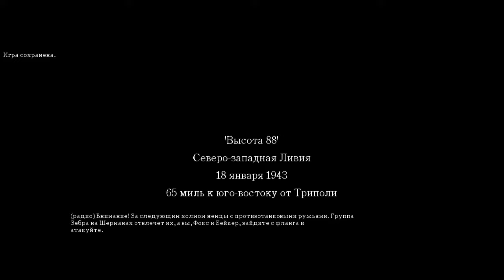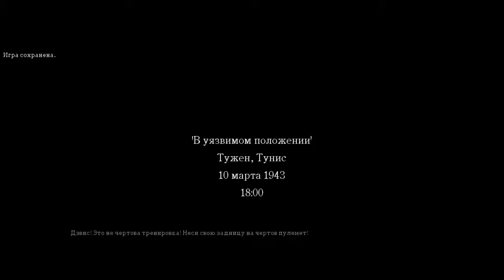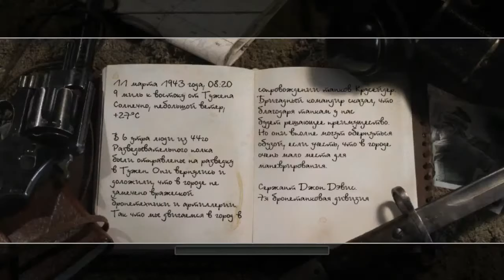Call of Duty 2 Прохождение 10-Часть Британская компания